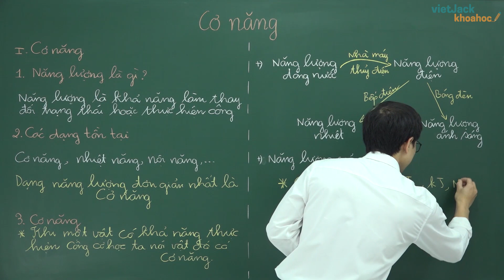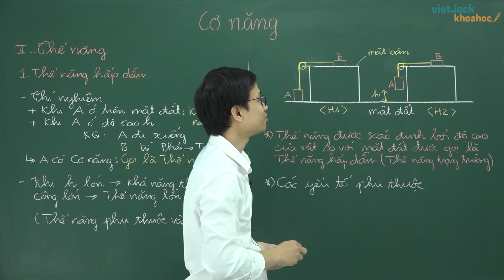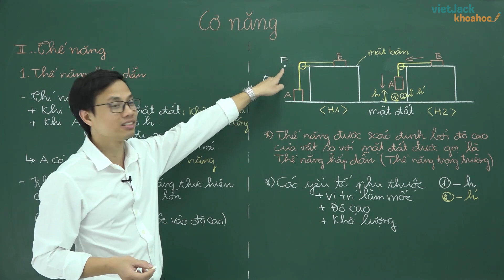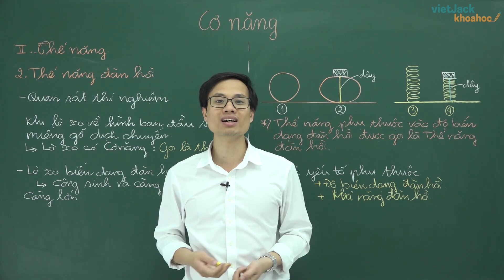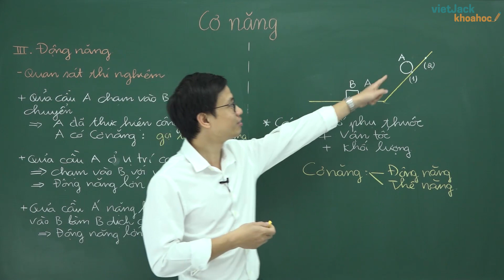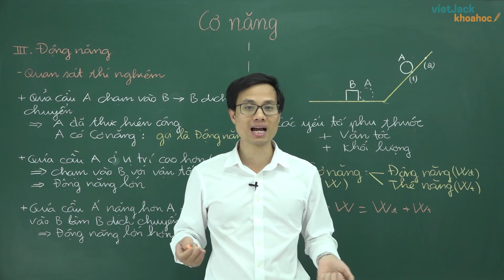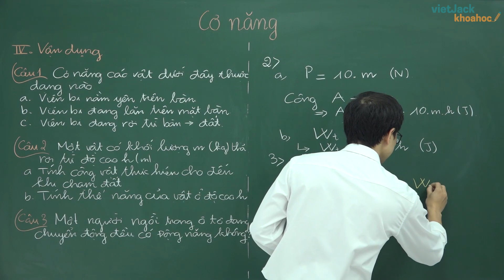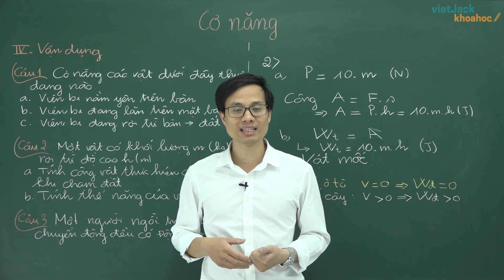Cơ năng - Lý 8 - Thầy Phạm Tuấn Anh 2020 (DỄ HIỂU NHẤT)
Cơ năng là bài học quan trọng trong chương trình học Lý 8. Trong video bài học này, thầy sẽ  hướng dẫn các em nắm chắc kiến thức bài học. Bên cạnh đó thầy sẽ giải chi tiết các một số ví dụ minh họa. Các em chú ý theo dõi bài học cùng thầy nhé !